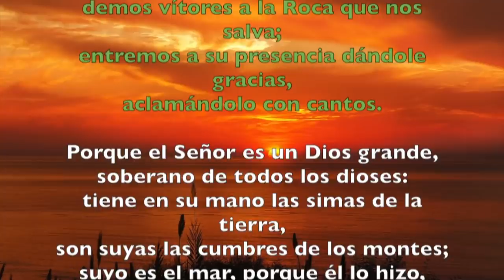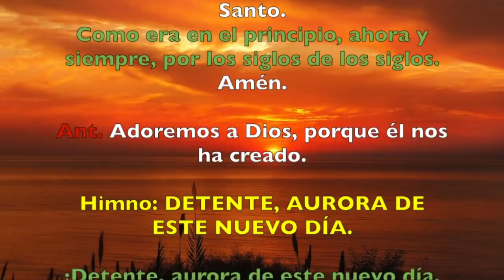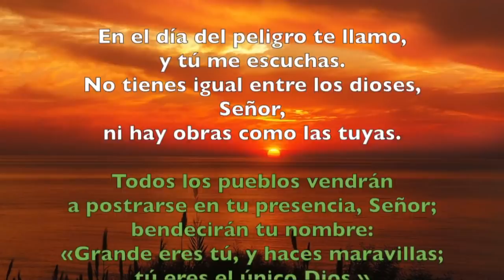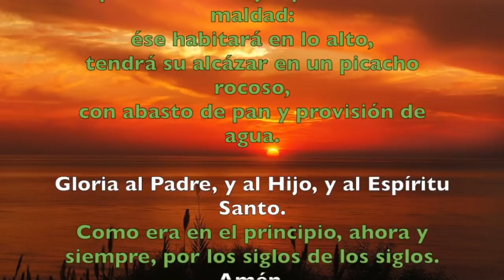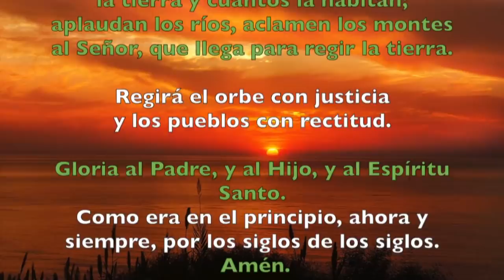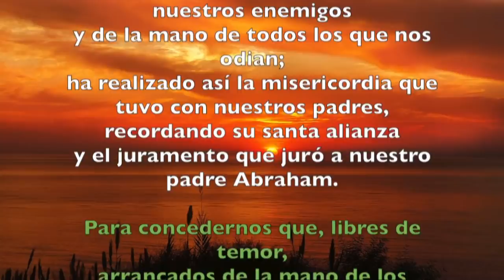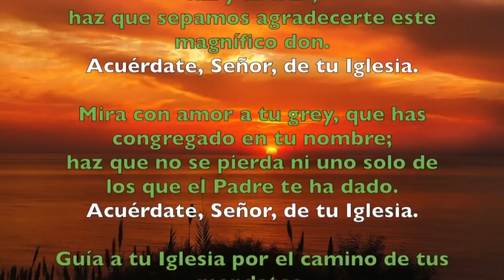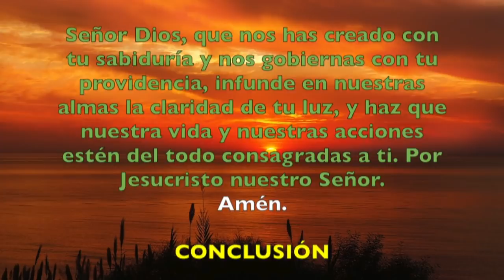Oración de la mañana (Laudes), MIÉRCOLES VII semana del T. Ordinario | Padre Sam